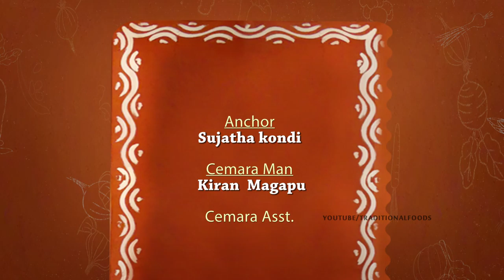Oldest Style Mixed Vegetable Rice | Mukkala Pulusannam | TRADITIONAL FOODS